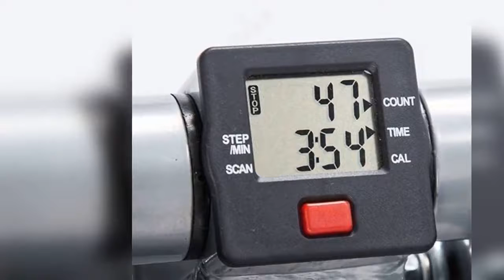Sunny Health & Fitness Mini Stepper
About the Product:
TRACK YOUR FITNESS LCD monitor measures the steps time total and calories making your exercise more reasonable and effective
TOTAL BODY Equipped with removable training bands this high-quality stepper tightens over 20 different core muscles and using low-impact aerobic exercise to help tone your chest back and shoulders
HYDRAULIC DRIVE SYSTEM Built with a hydraulic drive system this workout machine provides a smooth stepping motion
HEIGHT ADJUSTMENT Height adjustment knob adjusts the step motion height for either short bursts or long steps
WIDE NON-SLIP PEDALS Large textured foot plates ensure a solid non-slip footing Height range will decrease with each counter-clockwise turn

Get fit and healthy in the comfort of your own home with the Sunny Health & Fitness No 012s Mini Stepper with resistance bands Offering a full cardio workout and strengthening your muscles this stepper exercise machine can help you get a shapely and toned body as well as full body workout Work out anywhere at any time! This stepper with removable resistance bands is easily assembled simply unbox and attach the included resistance bands to begin your fitness journey! Convenient easy-assembly means you can save time money and energy on putting together your stepper!